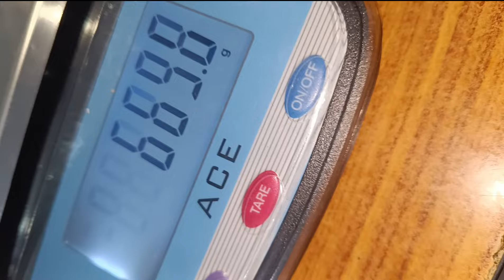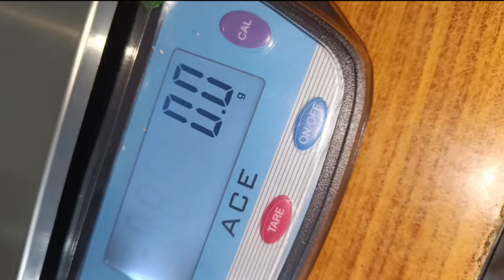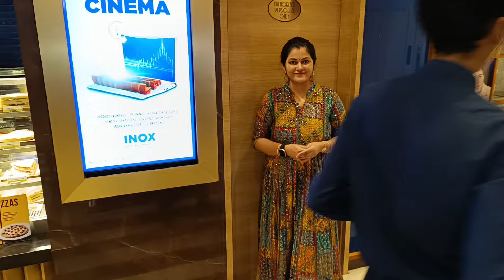STREE 2 DEKHNE GAYE 🤩 ACHANAK KYA HUA KI MERA MUH UTAR GAYA | अचानक क्या हुआ कि मेरा मुँह उतर गया